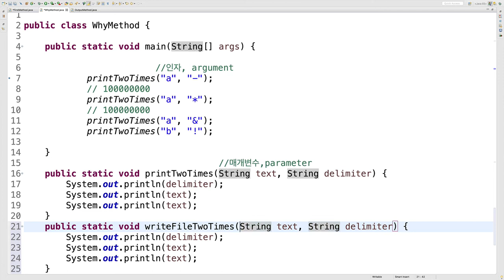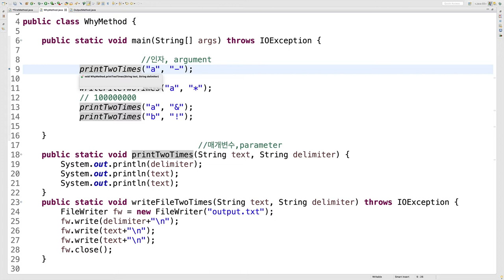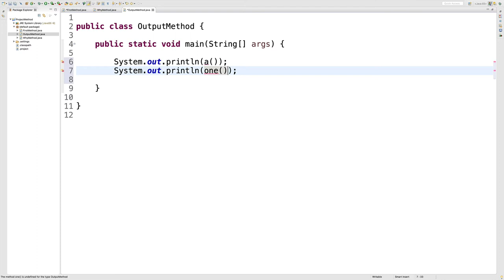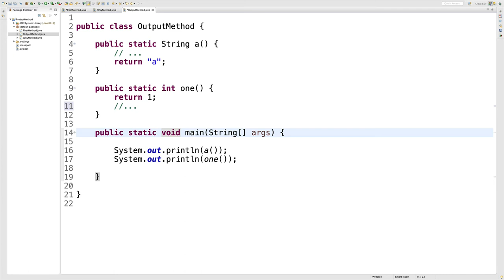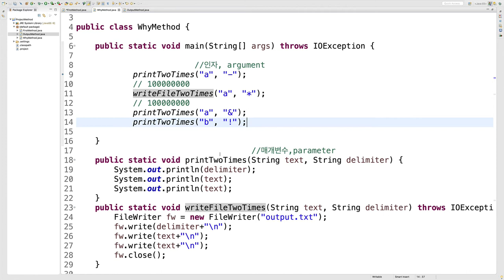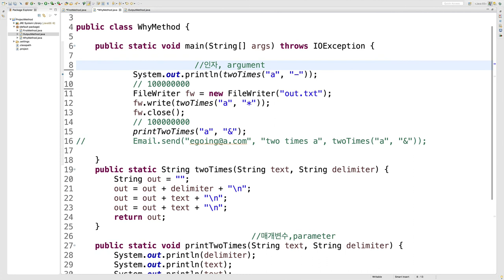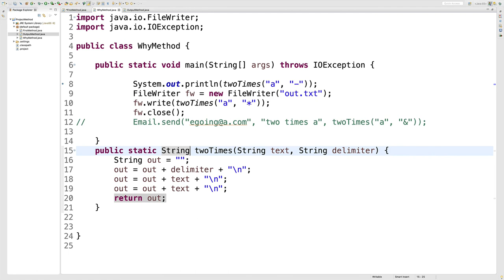JAVA method - 5. 메소드의 출력